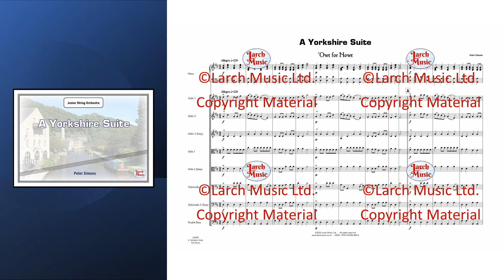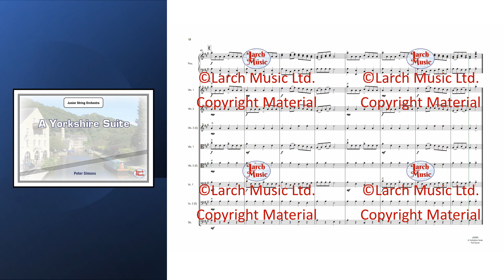LM565 A Yorkshire Suite Junior String Orchestra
COMPOSER : Peter Simons

A three movement work for junior strings

'Owt for Nowt
Mashin' Waltz
Aye Up
Scored for :

Piano
Violin 1
Violin 2
Violin 3 (Easy)
Viola 1
Viola 2 (Easy)
Violoncello 1
Violoncello 2 (Easy)
Double Bass
A great new descriptive work to add to your repertoire for your young string players